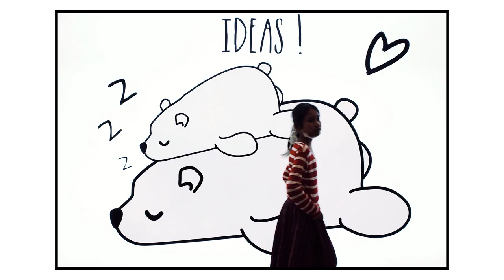RICOH GR III (GR 3) The Collection of November 2020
Togna · Jobii
Pomegranate

Producer: Gabriel Millman
Composer: Gabriel Millman
Music  Publisher: Gabriel Millman
Froot Loops · Jobii
Pomegranate

Producer: Gabriel Millman
Composer: Gabriel Millman